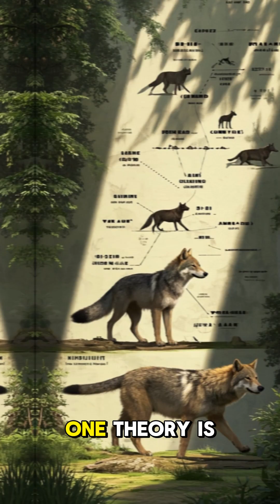Did you Know these Shocking facts about Dire Wolves!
"What if extinction wasn’t forever? Scientists say they’ve brought the dire wolf back after 12,500 years—but is it really the same beast? 🐺💡 DeExtinctionDebate" Is the Dire Wolf Really Back After 12,500 Years? The Truth Behind Its De-Extinction! 🐺🔬 For the first time in 12,500 years, the legendary dire wolf—once the apex predator of Ice Age North America—has been brought back through cutting-edge genetic engineering by Colossal Biosciences. Using ancient DNA from a 13,000-year-old tooth and a 72,000-year-old skull, scientists reconstructed the dire wolf genome and edited gray wolf DNA to create three living pups: Romulus, Remus, and Khaleesi. dire wolf, de-extinction, Dire wolf de-extinction, Colossal Biosciences, Colossal Biosciences leaked, ancient DNA, CRISPR editing, CRISPR hybrid wolf, Ice Age predator, genetic engineering, gray wolf hybrid, species revival, Ice Age predator revival, scientists bring back dire wolf, de-extinction ethical disaster, neo-dire wolf vs gray wolf, Pentagon genetic weapons, rewilding disaster 2024 ethical debate, woolly mammoth project, red wolf conservation, Pleistocene rewilding, bioengineering controversy, scientific breakthrough, Dire wolf de-extinction, Colossal Biosciences scandal, CRISPR hybrid wolf, Ice Age predator revival, Scientists bring back dire wolf, Are dire wolves coming back in 2024?, Why de-extinction is dangerous, Pentagon interest in dire wolf DNA, Game of Thrones dire wolf vs real life, Where will resurrected dire wolves live?, Real real real dire wolf de-extinction, True true true Ice Age predator revival, Leaked leaked Colossal Biosciences files dire wolf, dire wolf, dire wolf de-extinction, de-extinction, de-extinction CRISPR editing, CRISPR editing, CRISPR editing ancient DNA, ancient DNA, ancient DNA genetic engineering, genetic engineering, genetic engineering species revival, species revival, species revival ethical debate, ethical debate, ethical debate Pleistocene rewilding, Pleistocene rewilding, Pleistocene rewilding scientific breakthrough, scientific breakthrough, scientific breakthrough